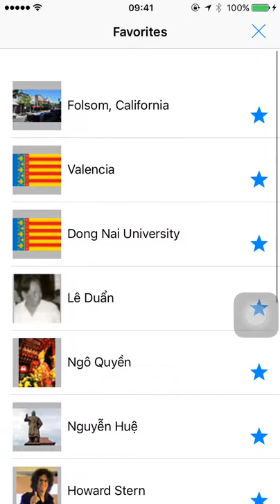Wiki Street Me